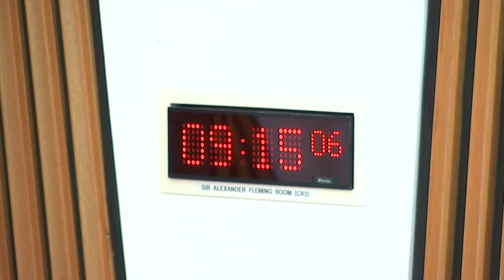Health, Social Care and Sport Committee - 18 June 2024